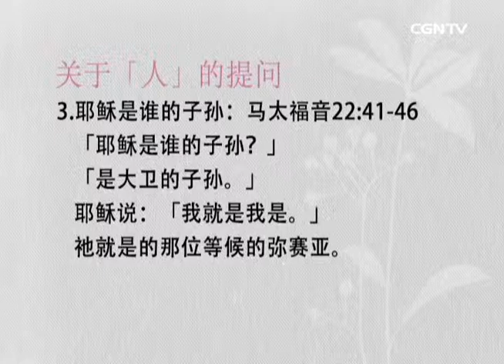空中神学讲座 - 马太福音[66]对耶稣的质问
主讲者：马康伟牧师(高雄灵粮堂)